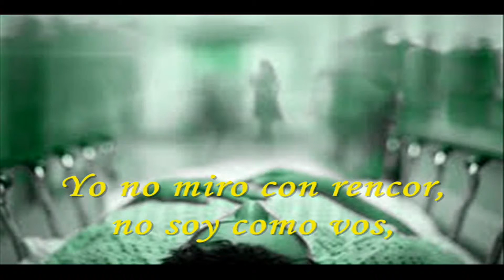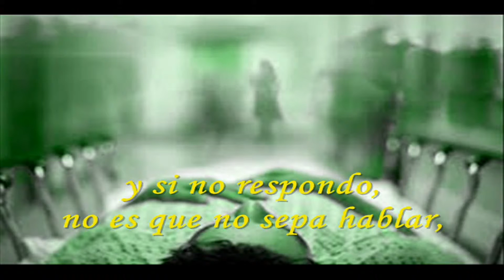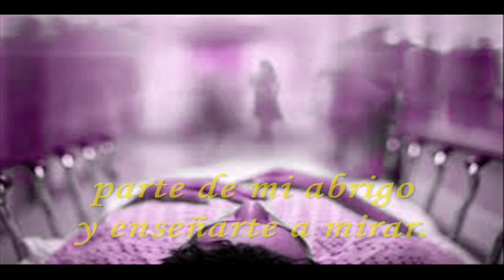Enlace "Visiones" (2003)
Intérprete: Enlace
Tema: Visiones
Disco: Enlace (EP)
Año: 2003
País: Argentina
Lugar: Hurlingham (Buenos Aires)
Banda formada por:
Francisco Lafaille: bajo y coros
Nicolás Graciano: guitarra y voz
Nicolás Saavedra: batería y voz.